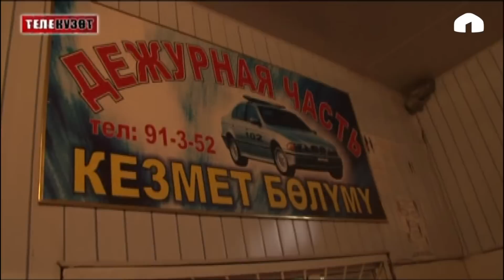Телекүзөт: Мектепти тоногон "табышмактуу ууру"